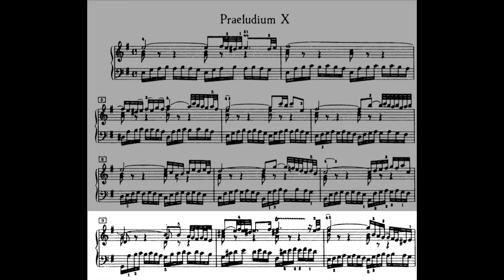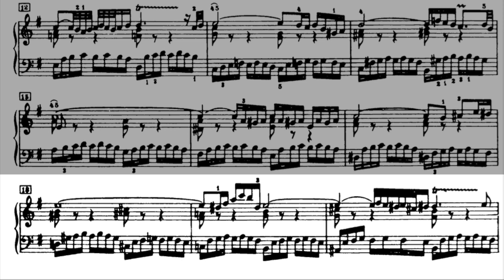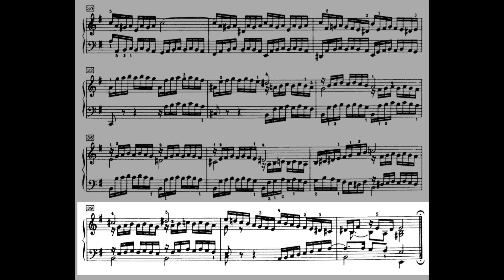PRELUDE 10 BWV 855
French Horn: Conn 8D  Elkhart